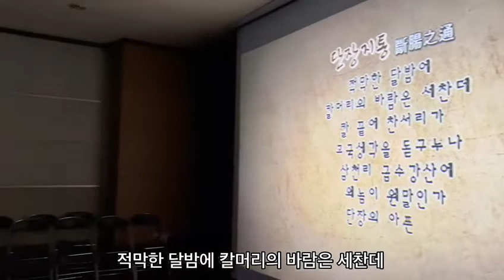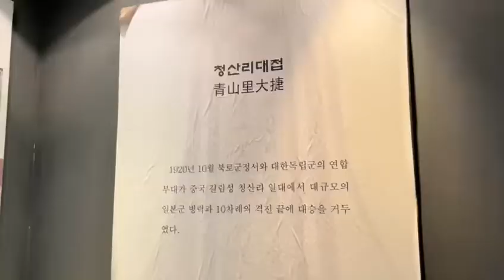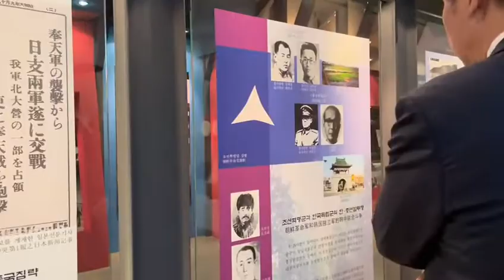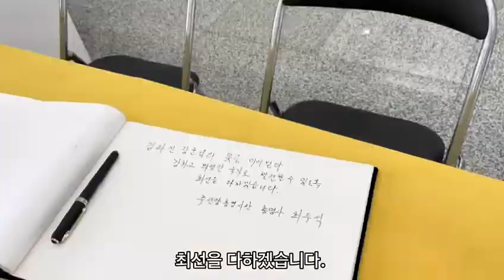한중우의공원과 김좌진 순국지ㅣ백야 김좌진ㅣ마지막 중국거주 일본군 위안부 이수단 할머니ㅣ산시 금성정미소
중국 헤이룽장성 하이린시에 위치한 한중우의공원과 청산리대첩을 승리로 이끈 백야 김좌진 장군의 순국지인 산시진 금성정미소 옛터 영상입니다. 한중우의공원은 김좌진 장군을 비롯한 항일 투사들을 기리는 전시관이자 교육시설이며, 마지막 중국거주 일본군 위안부인 이수단 할머니의 유골함과 소녀상이 놓여있습니다.